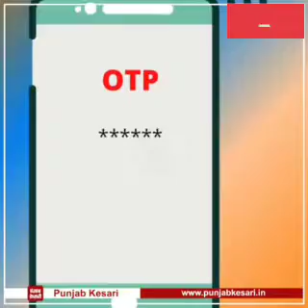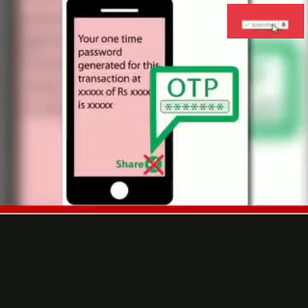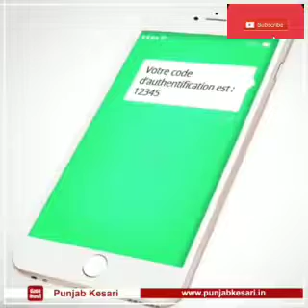II Cyber thagi ke naye tarike se bachne ke upaye ll cyber crime 2022 ll Cyber thagi ll cybercrime II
Cyber crime aur Cyber thagi ke naye tarike se bachne ke upaye.
If you like this video so please give thumbs up to it 😘
@Tarushi and Avyukt's World ( Vlogs and Shorts)